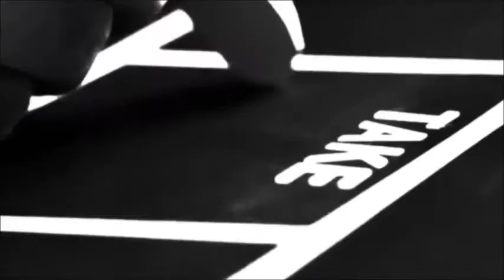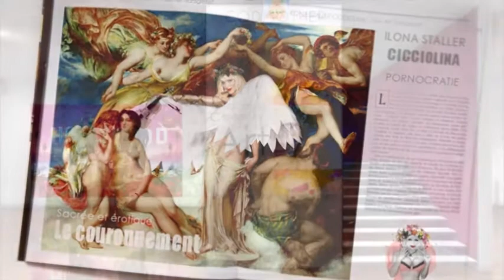CICCIOLINA Ilona Staller in CONTEMPORARY ART EXPOS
Le più grandi opere d'arte contemporanee realizzate da Ilona Staller aka CICCIOLINA, che raffigurano il suo fantastico percorso artistico di ICONA Mondiale: opere d'arte uniche disponibili per Esposizioni, Gallerie d'Arte e vendita privata contattando direttamente l'artista Ilona Staller.